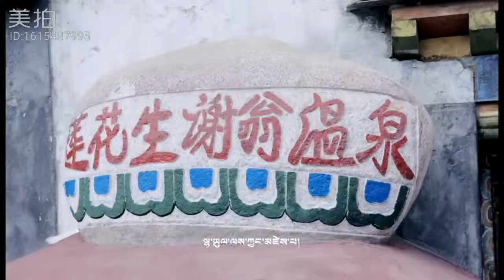ལྷོ་བྲག་ང་ཡི་ཕ་ཡུལ། གཞས་མ། སྒྲོལ་མ་གཡང་འཛོམས།